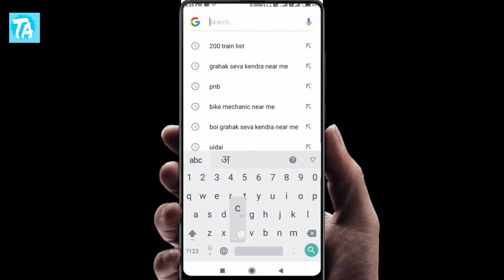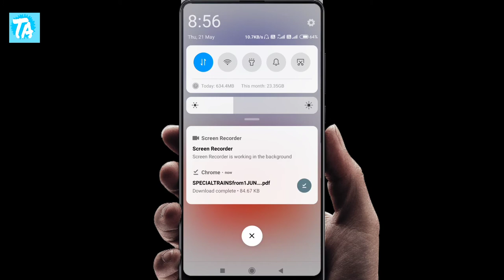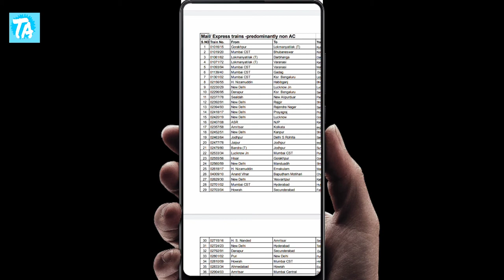IRTCT to start 200 trains 1st June 2020 |Special train ka ticket kaise book karen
Iss video me hum baat karne wale hai ki bhartiye railway ne jo 200 trains 1st June se start ki hai to woh kon si trains hai unka kya time table hai aaj hum puri jankari janege.

IRCTC to start 200 trains from 1st June 2020 | Boook your train ticket on irctc | IRCTC train
IRCTC to start 200 trains from 1st June 2020 - 1 जून से डेली दौड़ेंगी 200 नॉन-एसी ट्रेनें

Tag - IRCTC New train list, irctc 200 special train list, irctc ticket booking for special trains, how to book train ticket in Lockdown, lockdown me train ka ticket kaise book kare, lockdown me kisi train ka ticket kaise book kare,1 june ko konsi train chalegi,1 june se chalne wali train ki booking kaise kare,200 non ac train list from 1 june.